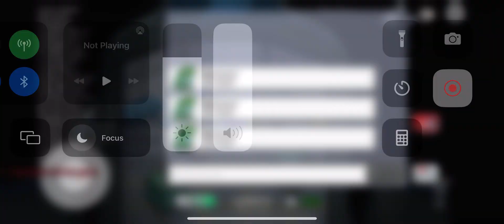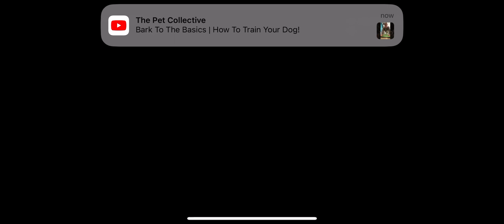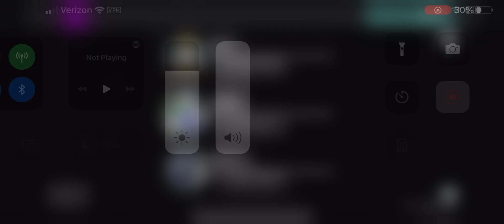Among us hide and seek p7